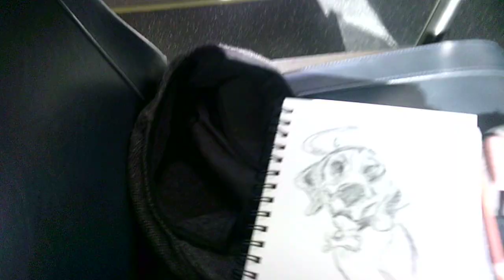"beagle boogie 5 SA022424"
WIP 5
Using two reference sketches of a beagle (one of my favorite inspirations), I'm drawing three of them in my sketchbook/journal on my morning commute to work.